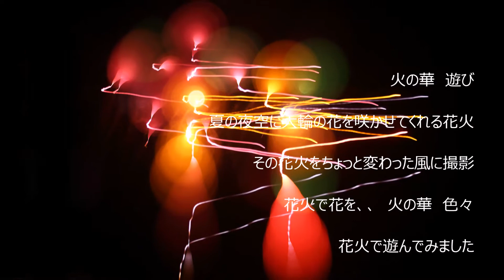アート花火 ＃1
一眼レフを使って　ピントずらし　＆　ズーミング　で花火をおもしら撮影。　ちょっと変わった花火をご覧ください。